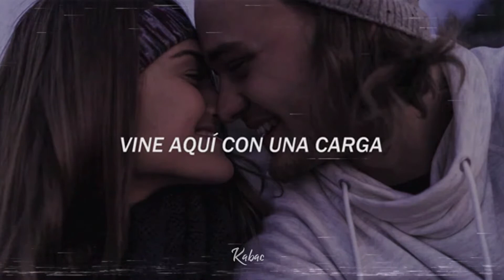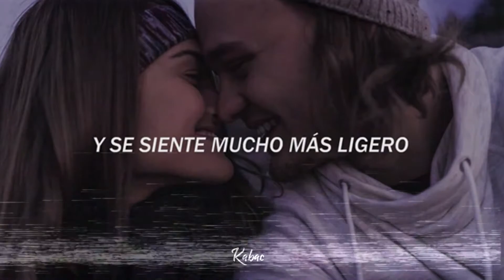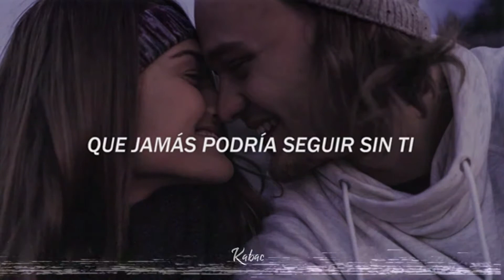Coldplay - Green Eyes // Sub español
Coldplay
"Green Eyes"
A Rush of Blood To the Eyes